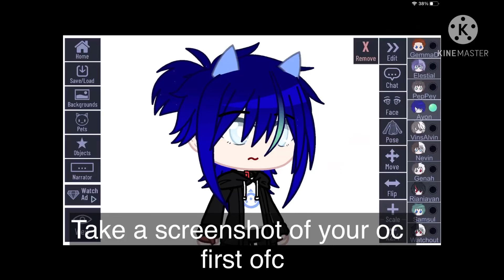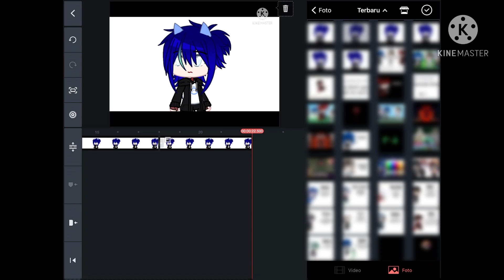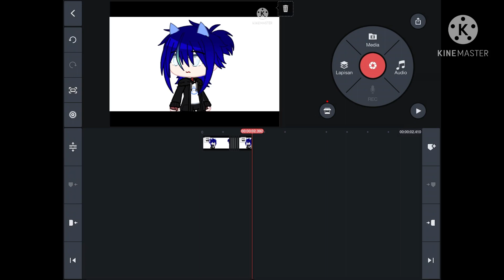Head Spin | Gacha Club tutorial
I kinda bored so-